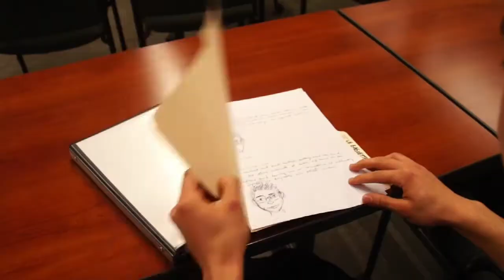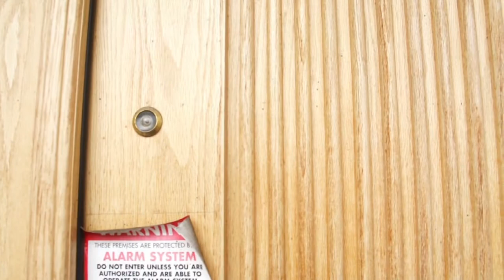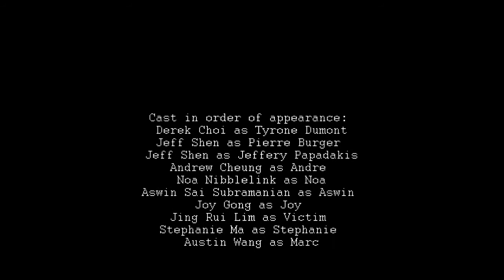Le Bagette part 2